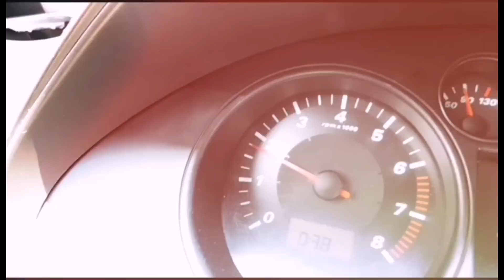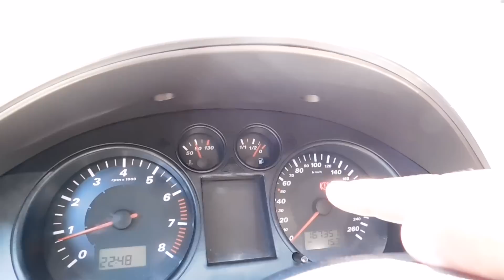SE ROMPIÓ! Y NUEVO LED EN FAROS DE NIEBLA!